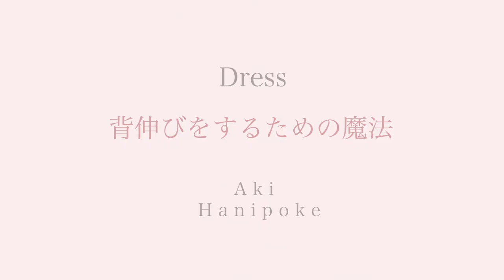【Art】あなたにとってDressとは M × Aki hanipoke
Interview : Aki 　−　hanipoke